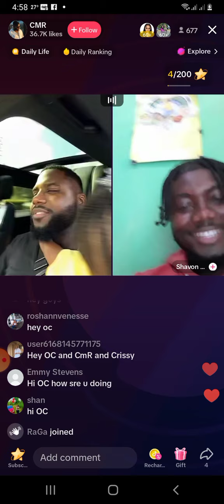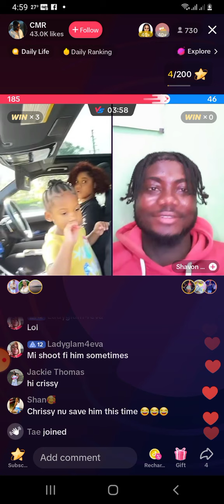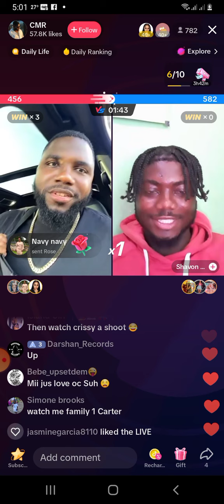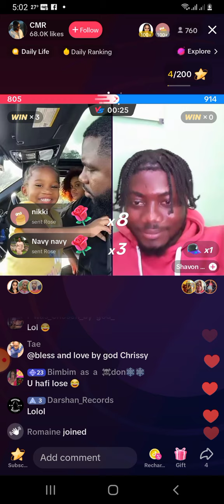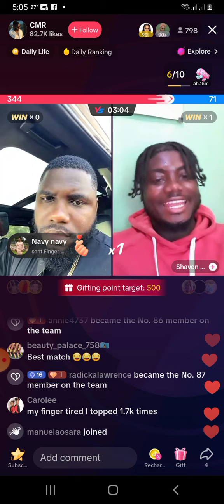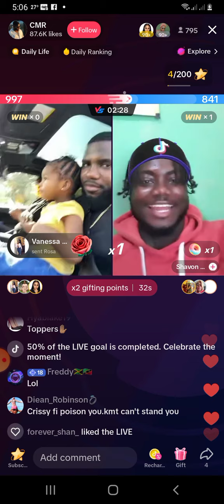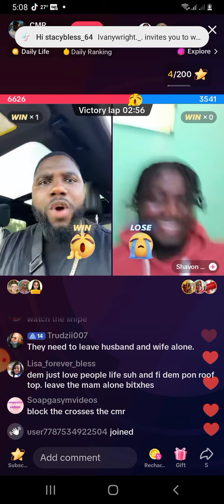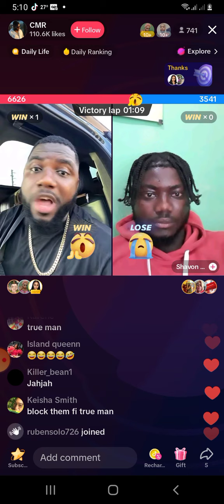CMR and his brother shavon live